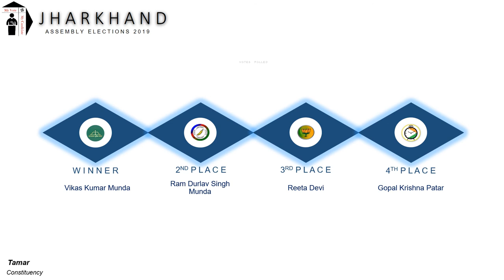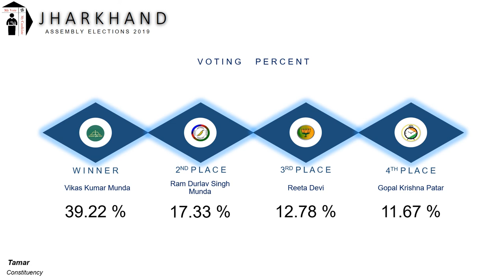Tamar Assembly Constituency